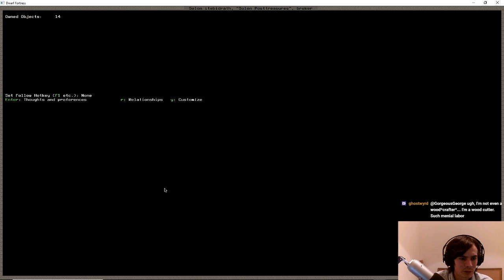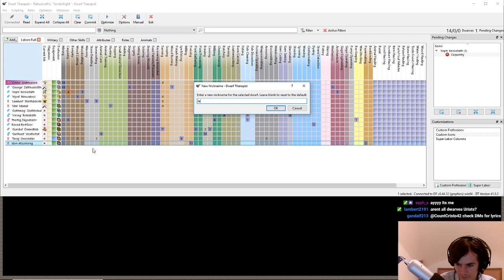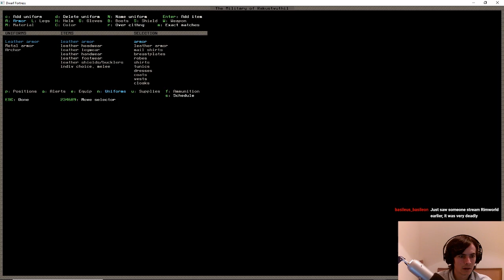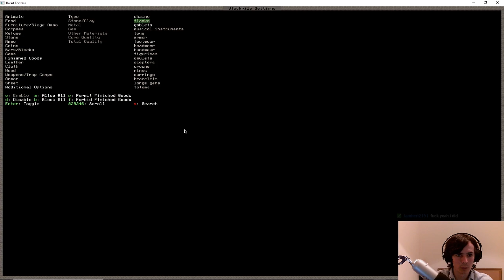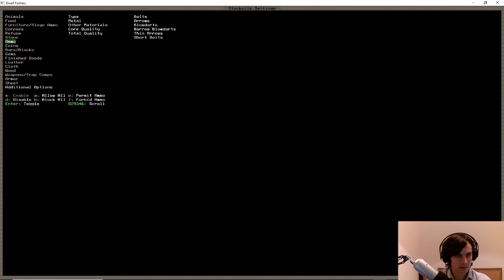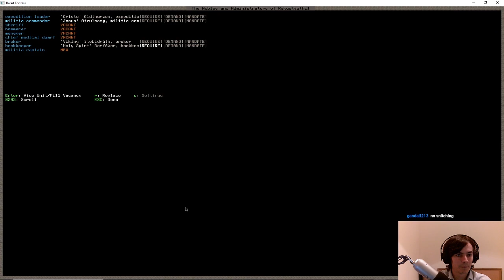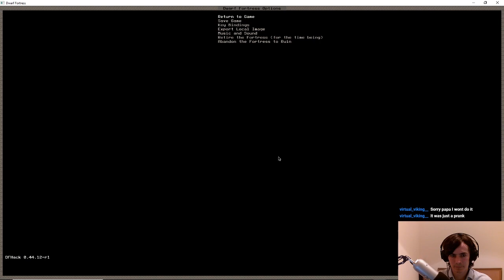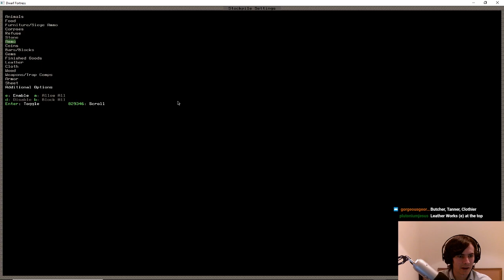Dwarf Fortress - Let's Strike the Earth! Part 2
Dwarf Fortress is a great game that is basically Rimworld but a lot more complicated. Don't mind the graphics just go with it and learn to see the matrix with me!

I strongly recommend using the Lazy noob pack. Also, bookmark that wiki - you will be back!